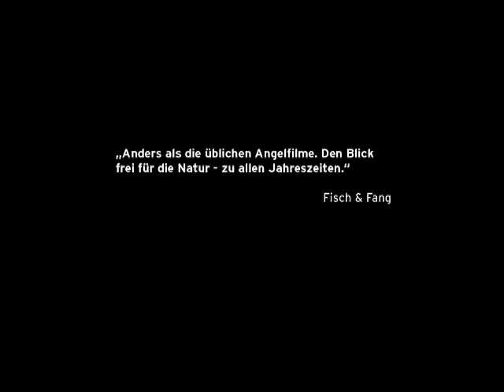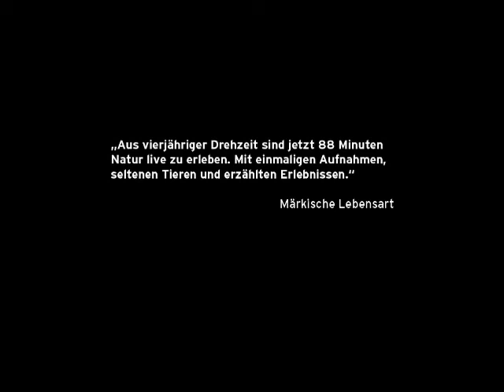"Abenteuer Natur" DVD-Trailer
Begleiten Sie mich auf einer kleinen Zeitreise durch mein Anglerjahr. Zander, Hecht und Waller sind in meinem Leben jedoch nicht alles. Die Erhabenheit der Natur zu sehen, in sich aufzunehmen, zu fühlen und ihr respektvoll zu begegnen. Das ist es, was unsere Leidenschaft als Angler so einzigartig macht. Seien Sie dabei, wie das Bersten des Eises in der weißen Winterlandschaft verhallt. Wie Rohrdommel und Kranich sich um ihren Nachwuchs sorgen und ich den König des Waldes, dem Rothirsch, zu Füßen liege. All das und vieles, vieles mehr können Sie auf dieser DVD bestaunen und bewundern. Bildformat: 4:3 Tonformat: Deutsch, Stereo Lauflänge: 88 min Ländercode: 2 Disc Typ: DVD

Erhältlich VK 16,95 EUR plus Versand